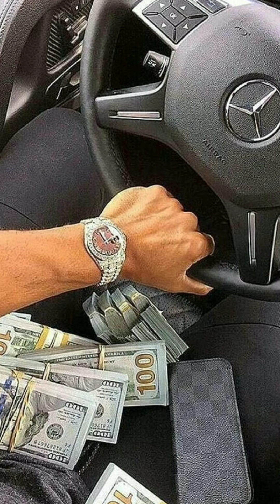क्या जिन्दगी एक दौड़ है? Motivational Story | Happiness Mantra | How to stay happy | Ranjit Singh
Here is a short story in my words which hopefully should help answer some though questions of life.  Also a mantra to stay happy and content in life.  Do tune in and will be happy to hear hour views as well.  Cheers to life.